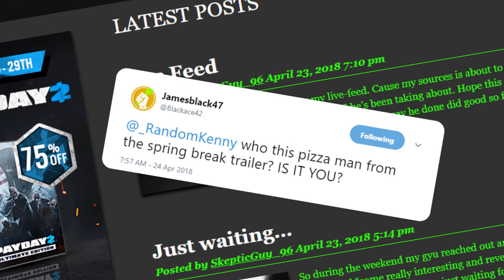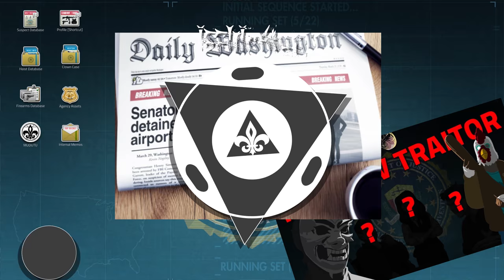[PD2] Spring Break Day 1 - Breakin' Fed and More Story Lore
Day 1 of Spring Break

I'll think of something later to write here.